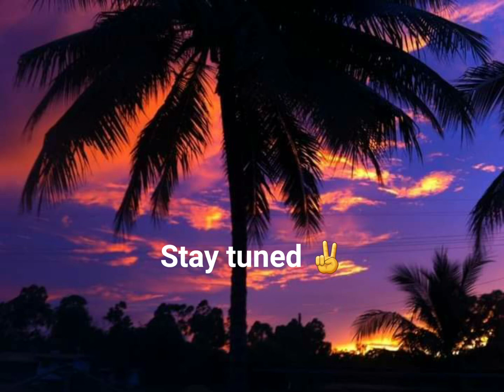Old Mapoon Sunsets part 1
Old Mapoon Sunsets